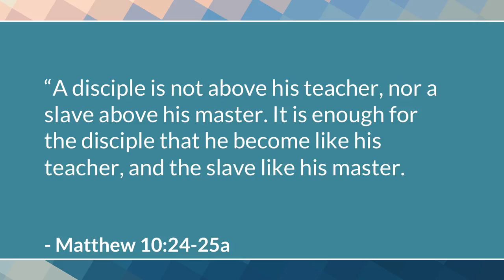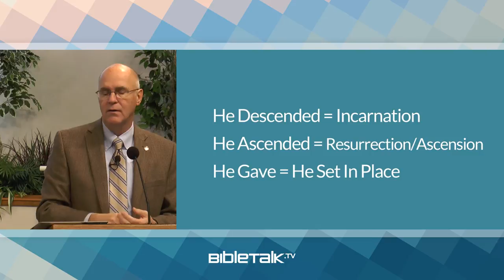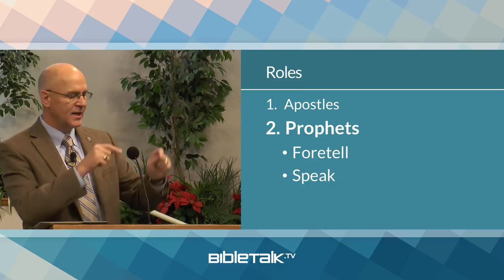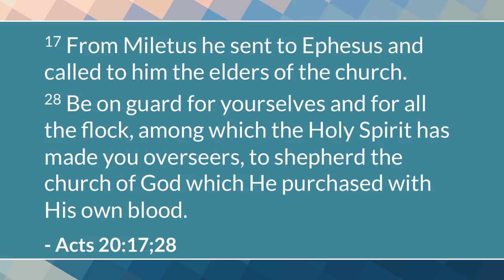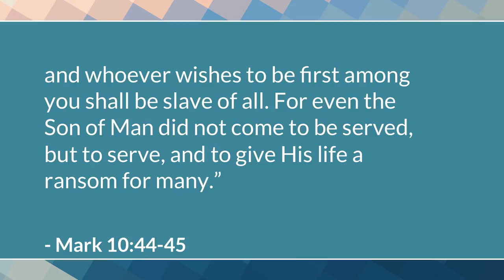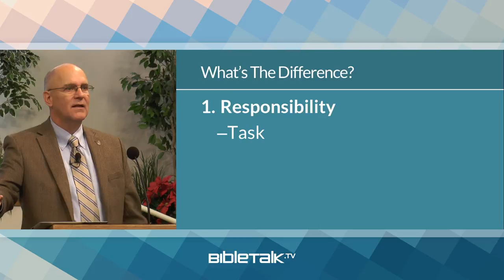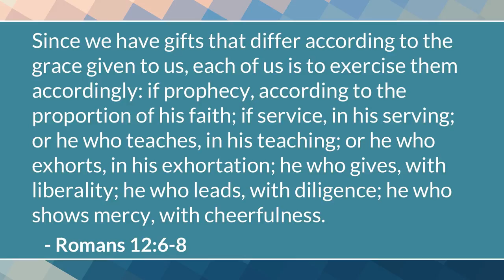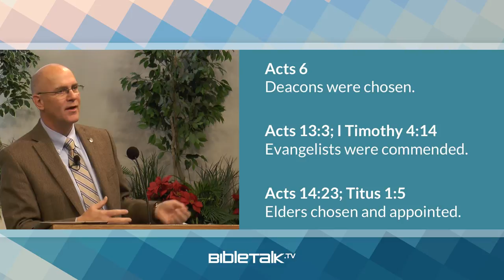Free Bible Study on Church Leadership – Mike Mazzalongo | BibleTalk.tv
Church growth is tied to church leadership. In this introductory lesson, the various Biblical roles of leadership are identified and compared to one another.